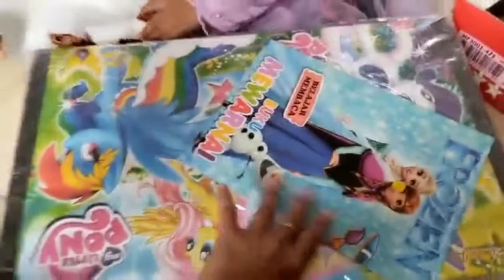Unboxing Kado Ulang Tahun ALEENA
halo teman-teman hari ini aleena seneng banget, karena aleena mau unboxing kado buuanyak banget nih, terimakasih ya semuanya🥰